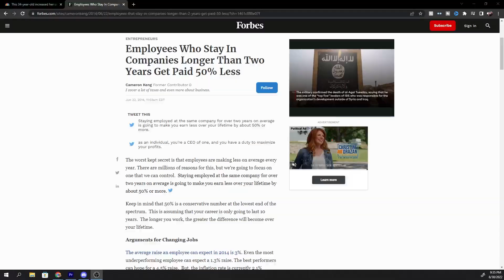The EASIEST Way to Grow Your INCOME in Tech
There are only a few ways to increase your income in the tech industry.  In this video, we are going to give you all the advice you need to increase your salary quickly in the Information Technology field.

⏰Time Stamps:
0:00 ⏩ Intro
0:51 ⏩ Why Job Hopping
2:03 ⏩ Are They a Good Company?
8:15 ⏩ Thing to Consider When Applying
9:37 ⏩ Cybersecurity Inspiration
11:37 ⏩ Draw to Cybersecurity
13:53 ⏩ Tools to Keep Current
16:15 ⏩ Build Home Lab